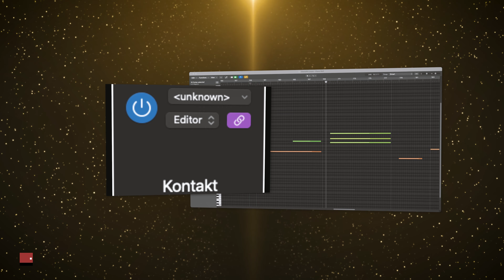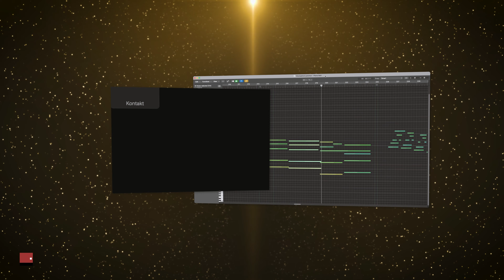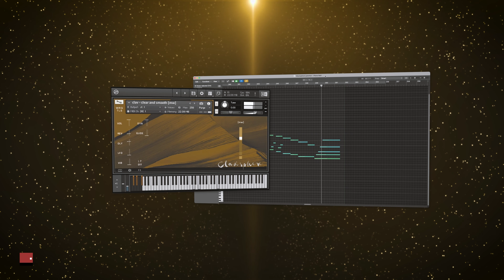Clavisphere ● Epic Sound Spice Box ● WRONGTOOLS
Clavisphere is a powerful clavinet kontakt library and an epic composition spice box. This is a jam-through, where we quickly present the majority of the 107 patches.  Hope it will give you an impression.

It is all about clavinets, that are treated in the weirdest of ways and recorded through various hardware.  Chopped and mapped with multiple tracks into Kontakt.

Works with Kontakt 6.4.2 and upwards

LOOPS
The most unique part of the library is the plethora of multi-layered loops, all crafted with clavinets and an extensive range of pedals and amps. These loops provide deep, rich rhythmic sequences that deliver totally fresh, mind-boggling forward motions, arpeggios, and more, pushing sonic creativity to new heights.

LEADS
Haunting, stirring leads float above it all, morphing with the winds. Strange and intriguing guitar-like sounds, which are not guitars but clavinets, add an unusual and captivating layer to the sonic landscape.

SPHERE
Inspired by the endless landscape of dune, crafting an ever-shifting, abstract backdrop. Each patch conjures a sense of vastness – the sprawling tundra stretching to infinity, untouched by time’s passage.

CHORDS
A collection of chords - major / minor / 5thchords / open 9th chords etc.

CLAV
Clavinet sounds with a more conventional, still weird, touch

LOWS
Patches that sounds cool in the lower range

SHRT
shorter notes and staccs made from adjusting ADSR sliders.

SURREAL
Evoking exotic and otherworldly moments. Patches drift and dance, sometimes weightless and ephemeral. Dusty strings and bending screws blend? you got it.

Wrongtools makes deeply idiosyncratic, visionary, and highly refined KONTAKT instruments